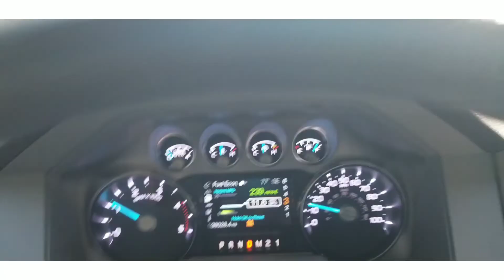Goat Rocks backpacking day 1